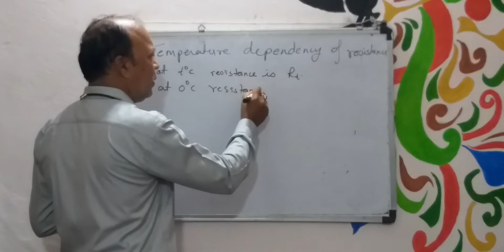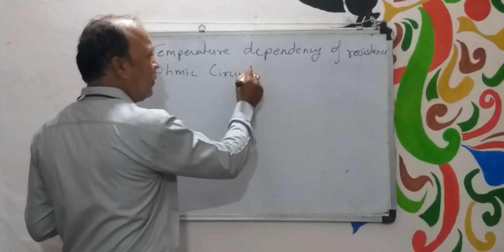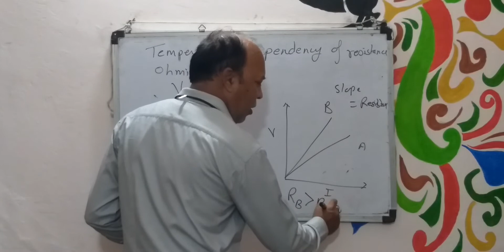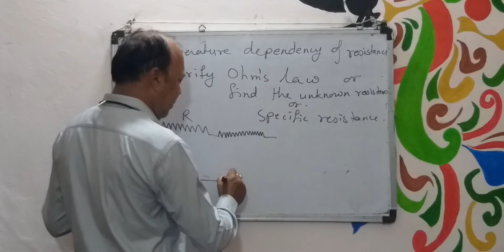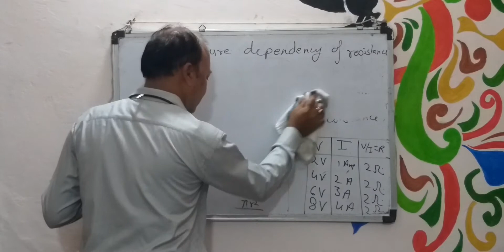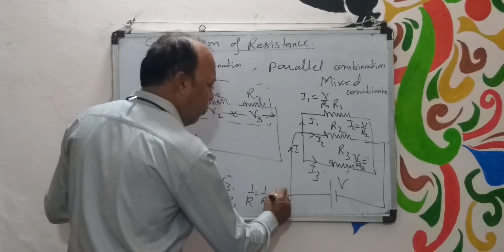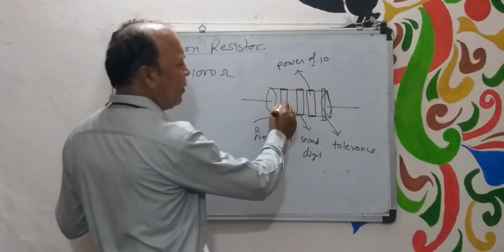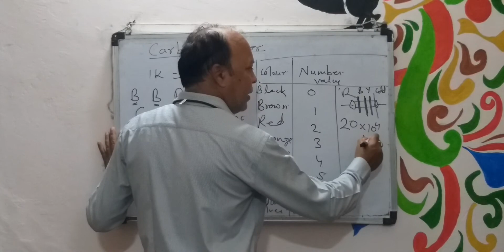Current electricity part 3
Temperature dependecy of resistance and combination of resistances